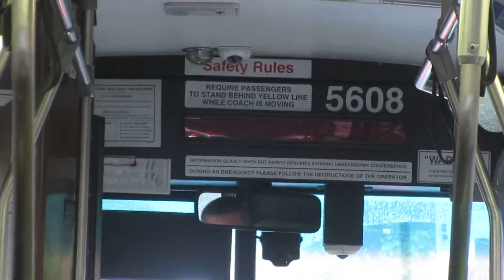Sf Muni 2003 Skoda 14trSf [5608] On Route 3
Kiepe/Skoda
[LOTS OF TRAFFIC]